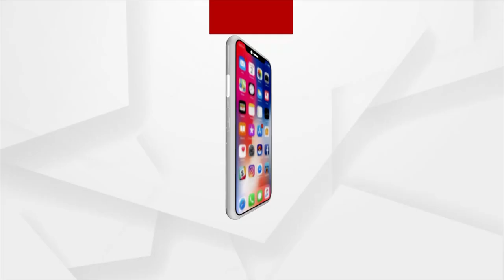Sata Katha || ପୁଣି ଆର ବରଷକୁ !